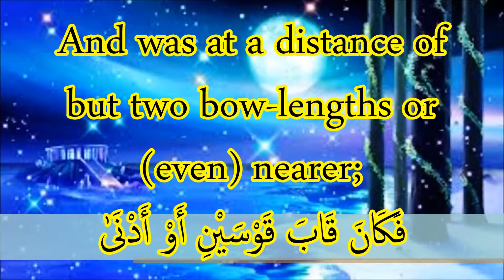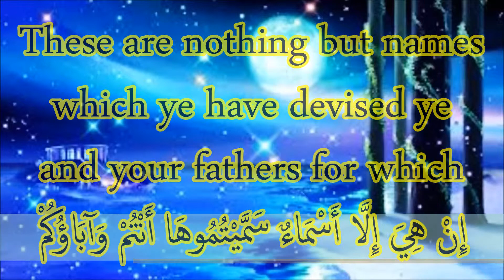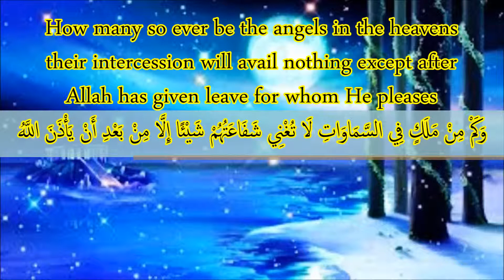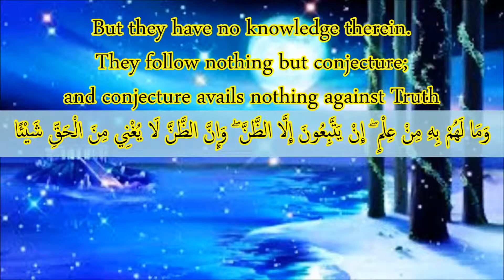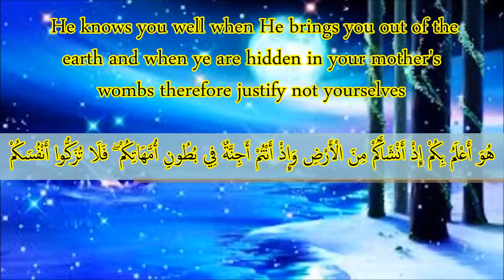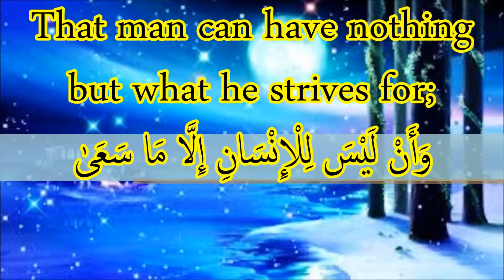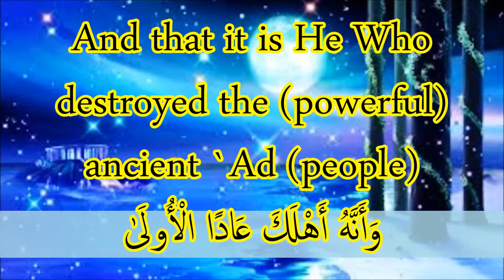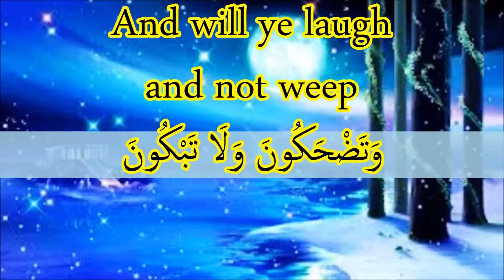[Surah An-Najm (53)] - (It's easy to read the QUR'AN)